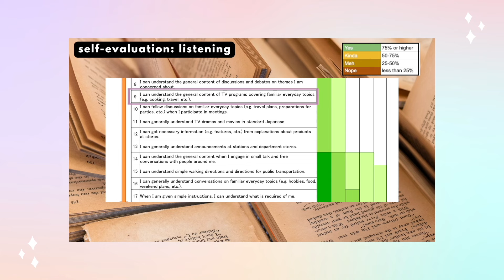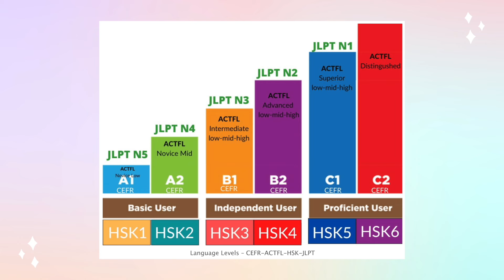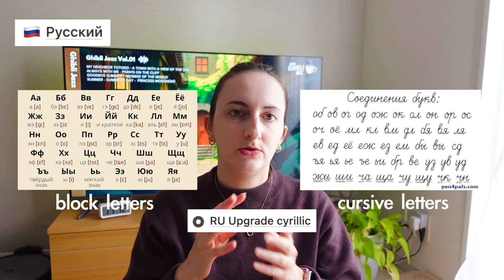🇯🇵🇨🇳🇷🇺 Japanese, Chinese & Russian Study Goals for 2024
Are you curious to know in details what language study goals I have in mind for 2024? This video is for you!

Today I share with you all my 2024 language study goals for japanese, chinese and russian but also:
- my current levels in each language
- my main objectives AND my bonus objectives for the year
- and finally my current mindset for studying each of these languages

I know I would have liked to see more of these language learning goals videos when I was still in the midst of studying japanese, so here's me creating that content for YOU!

I hope you will enjoy, and as always, don't forget to let me know in the comments if you have any questions or if you have suggestions on which tips you want me to share next! 🥳

✨VIDEO MENTIONED✨
My actual japanese level // How I set language study goals #1 ✨

**[Chinese]**
How to Map Chinese HSK Levels into ACTFL and CEFR Language Proficiency Levels

Easy Russian Channel @EasyRussianVideos

✨ABOUT ME✨
I recently quit my job as a corporate lawyer to be a writer, content creator and coach. I live in Fukuoka, Japan, with my husband nicknamed 'Tanuki' and we love spending chill days between our home and exploring the country :)

I have been sharing about my japanese language learning journey since 2019 on Instagram @ari_noyume 💌

I now study japanese at advanced level, mandarin chinese at beginner level, and russian at beginner level :)

I have been offering time management and language self-study coaching online since 2021.

✨CHAPTERS✨
00:00 Intro
00:51 3 Focus Languages
01:10 Japanese Goals
08:55 Mandarin Chinese Goals
14:36 Russian Goals
19:33 Outro